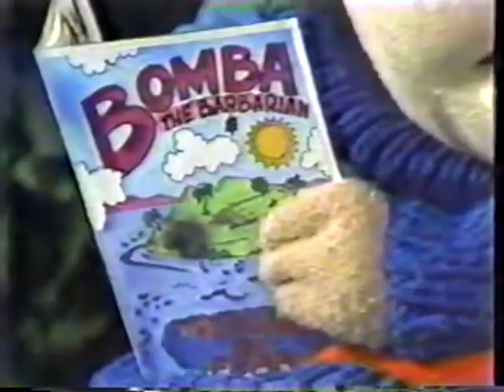The Great Space Coaster Rocksteady Dancers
On this spin through the galaxy, we see a performance from the Rocksteady Dancers, someone else besides Baxter makes the announcement "The Great Space Coaster Is Ready For Takeoff!", the story of Bomba The Barbarian and The Island of Fear is wrapped up, and there's a full credit roll among other things. Only, ON THE GREAT SPACE COASTER!!! Get on board for a magical trip, and where we land this time is anybody's guess. OFF WE GO!!!